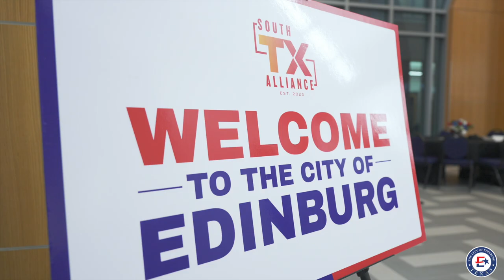South Texas Alliance of Cities